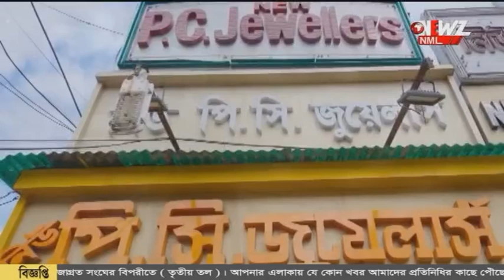দর্শকদের জন্য নতুন চমক অশোকনগরের মহিলা ঢাকি দলের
অশোকনগরের মহিলা ঢাকির দল পাড়ি দিচ্ছেন দিল্লি। এ বছর পুজোতে বায়না কম, স্বাভাবিকভাবেই মন খারাপ শিল্পীদের। আরজি কর কাণ্ডে দোষীদের শাস্তির দাবীও তুলেছেন তারা।